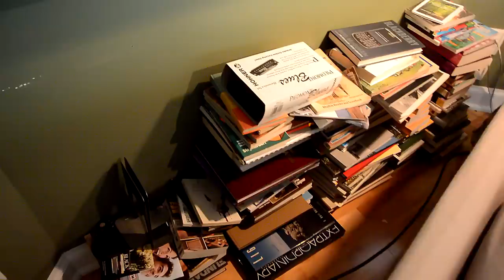Stackable bookshelf boxes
Needed a low bookcase behind the couch.  Made it as two halves so I could also stack them if I use them somewhere else.